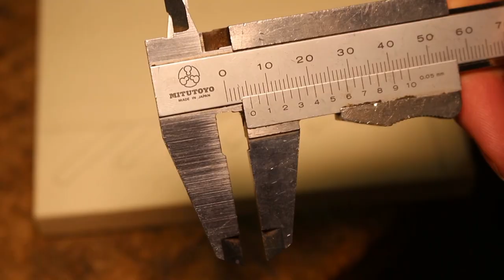French Cleat Wrench Holder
Music

Track 1

Track 2